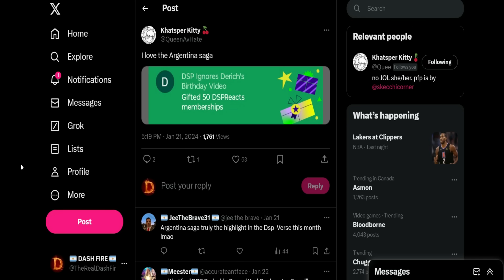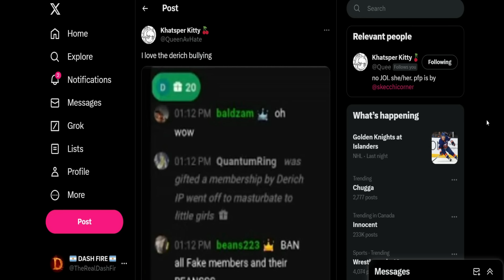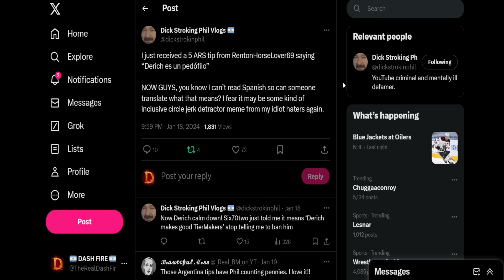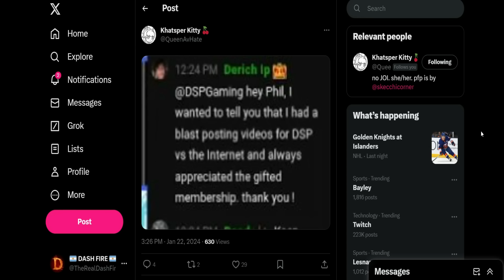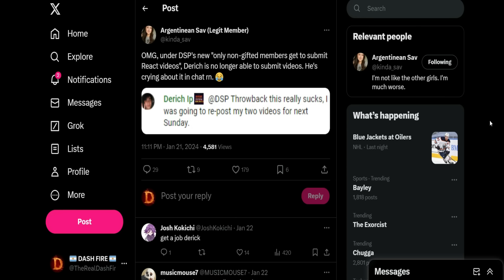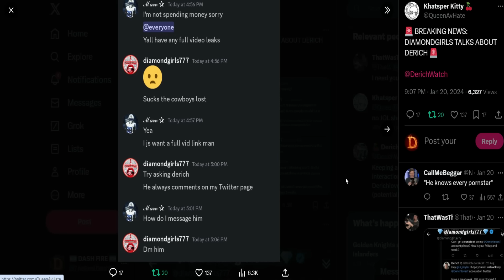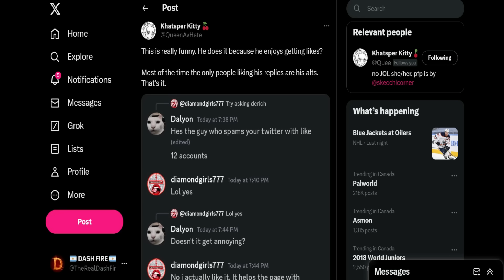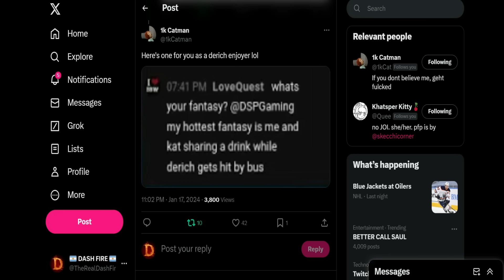DERICH Trolled By Memberships, P0rnstars Talk About Him And More!